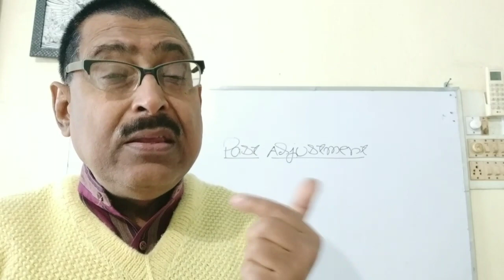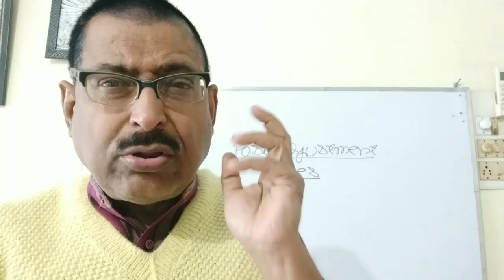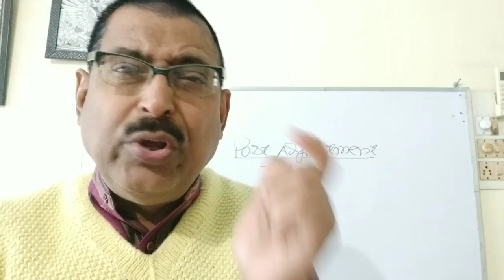#1, Past adjustments in partnership class 12 | Accountancy NCERT | Accountancy Series for CBSE 2021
Accountancy Series me hum class 12th ke sabhi chapter ke concept ke chote chote videos aap sabhi ke liye layenge jisse aapko har ek concept ko aache se samjhne me aasani ho. Aaj ki pehli video me hum past adjustment ke bare me janenge aur isse kitne types ke questions exam me puche jate hai issko jaanenge aur kitne type ke errors  adjustment ko kiya jata hai.

what is past adjustments in partnership accounts